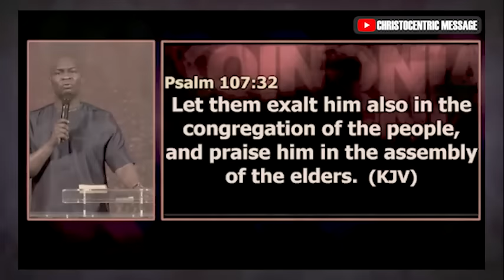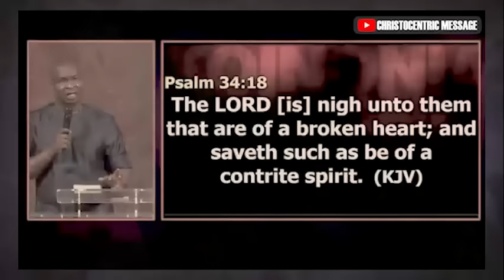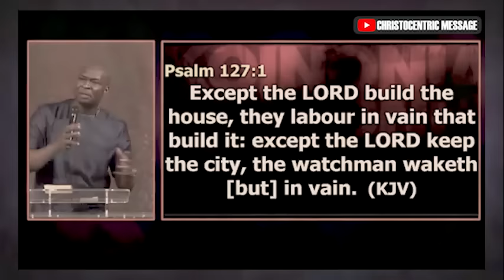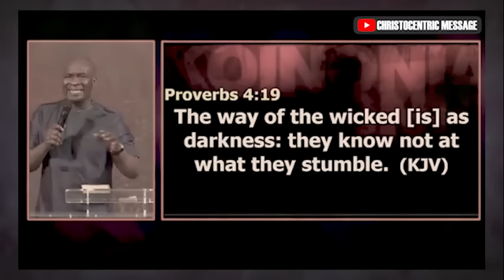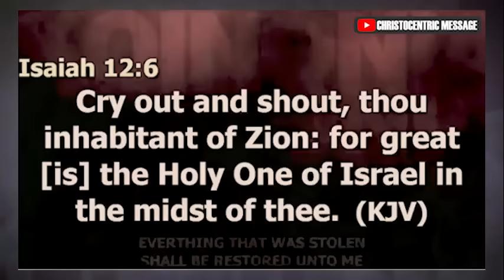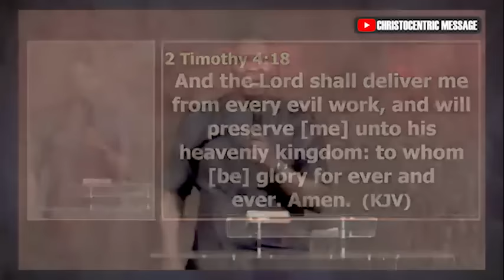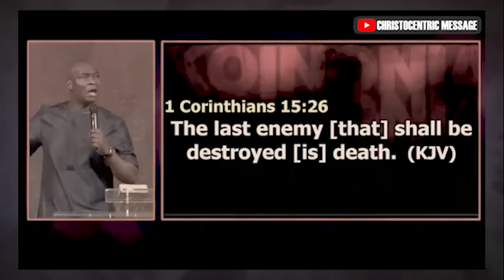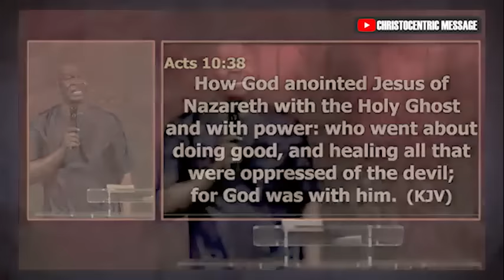GOD WILL GIVE YOU A MIRACLE AFTER THIS - APOSTLE JOSHUA SELMAN